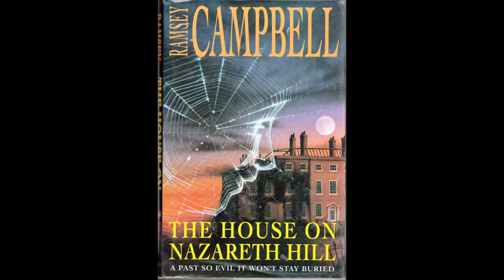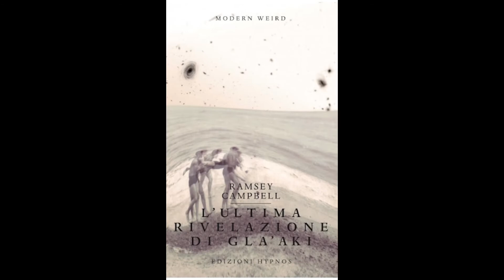Miti di Cthulhu in UK: Ramsey Campbell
Lovecraft può vantare un nutrito stuolo di imitatori e saccheggiatori ma ben pochi sono i suoi successori degni di nota. Oggi parliamo di uno di loro, lo scrittore inglese Ramsey Campbell, e del suo romanzo "L'ultima rivelazione di Gla'aki".
Ringrazio @claudiofiorentini3682  per la lettura che apre l'episodio.